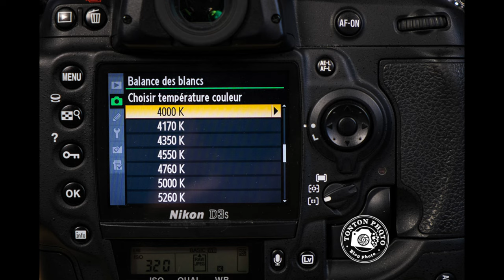10 Conseils pour continuer à progresser en photographie de portrait